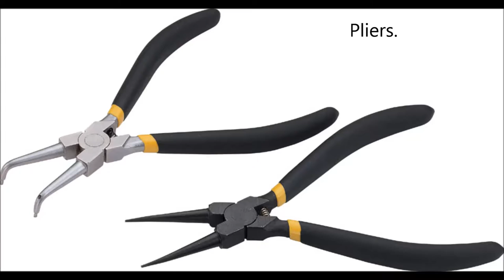How to convert A Gopro Hero 5 black for telescope use for less than $10, Tutorial.